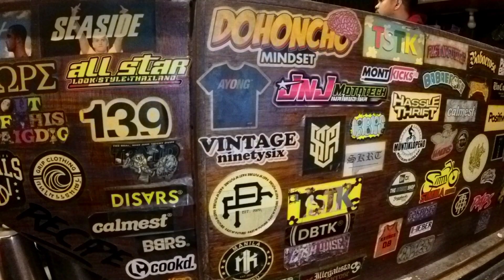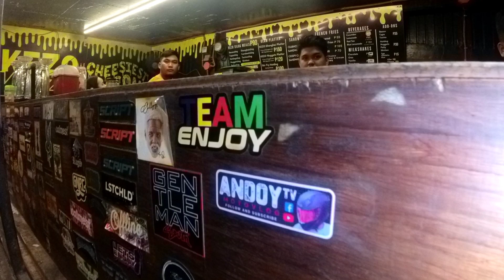SECRET CHEESE SAUCE!!!Kezo baconsilog(unli rice) Sa brgy Cupang alabang Muntinlupa City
INSTA 360 ONE RS,POWER DIRECTOR